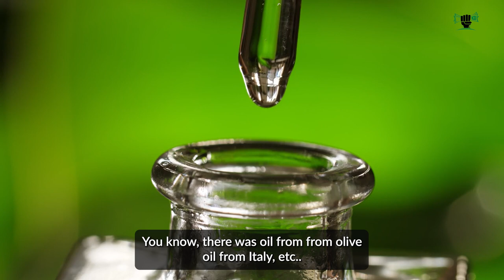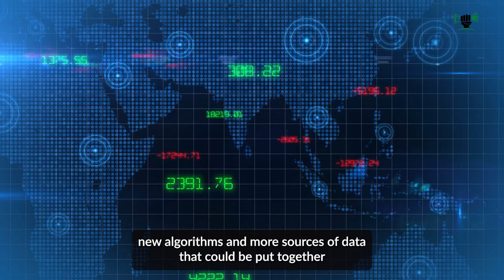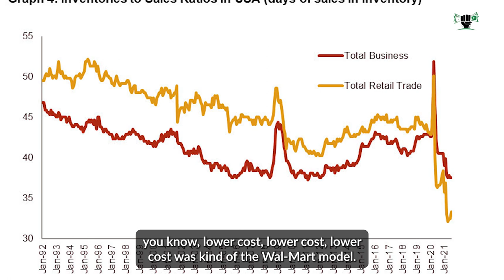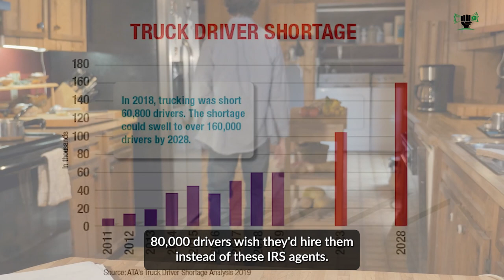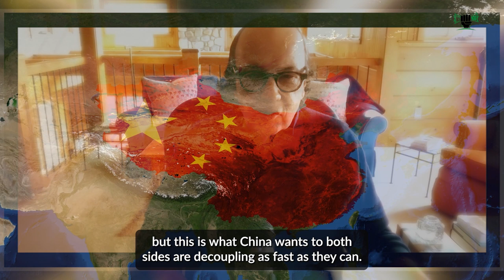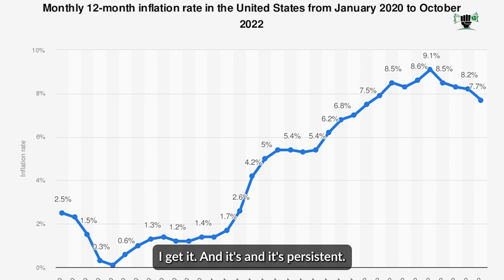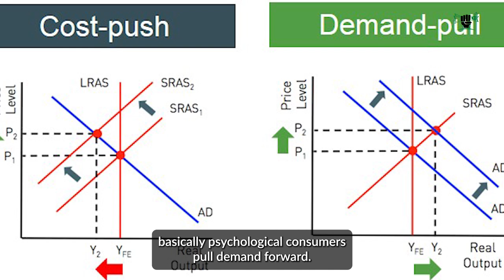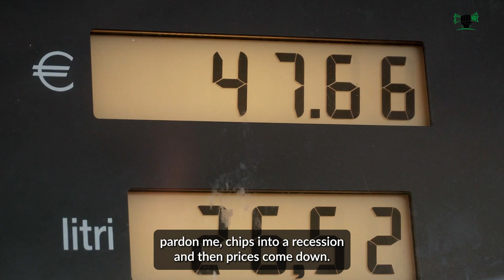2023 might be worse!- Jim Rickards forecasts the deadliest recession in human history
James G. Rickards is an American lawyer, economist, investment banker, speaker, media commentator, and author on matters of finance and precious metals. He is the author of Currency Wars: The Making of the Next Global Crisis and six other books. He lives in Connecticut

James Rickards, the man who predicted the biggest financial crisis in American history: Who will win the money warfare

The current collapse is brought on by unsustainable debt, an overreliance on Chinese manufacturing and outsourcing, internal political turmoil, and poor leadership. By implementing severe economic and financial penalties, the U.S. has also grossly overplayed its hand. These sanctions have accelerated what was already a noticeable shift away from the use of U.S. dollars as a reserve asset currency and as a payment currency, far from discouraging behavior or influencing the course of conduct.

It will take a decisive political victory by leaders who will implement concrete measures to cut debt and deficits, increase the nation's gold reserves, stop sending troops abroad, and marginalize extreme social viewpoints on gender confusion, family structure, and education if these trends are to be reversed. Although this shift will take decades, promising patterns might materialize rapidly. Elections in the United States in November 2022 will provide information on whether the reaction to unfavorable trends has started or whether more dysfunction is likely.

Jim Rickards warns about the U.S. heading for a financial panic and a deep recession that may end up having an outsized impact on people trying to survive this economic hardship.

2023 might be worse!- Jim Rickards forecasts the deadliest recession in human history